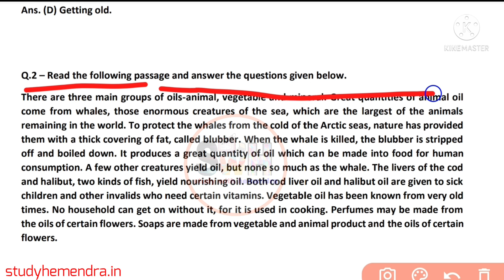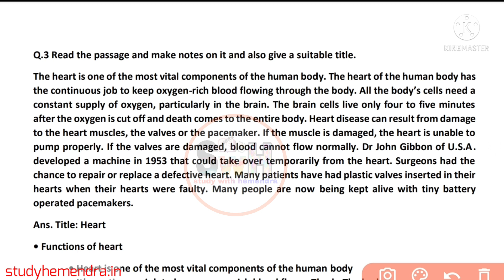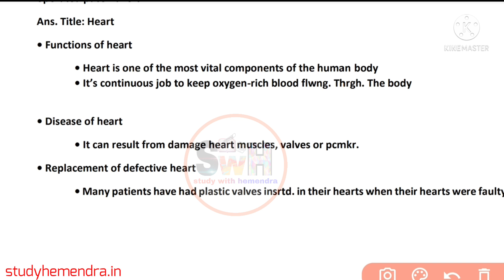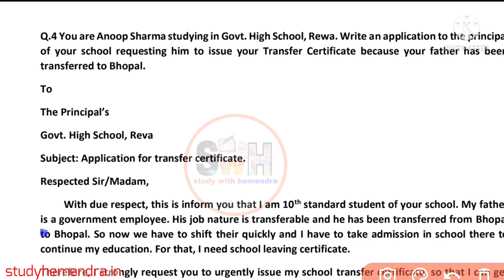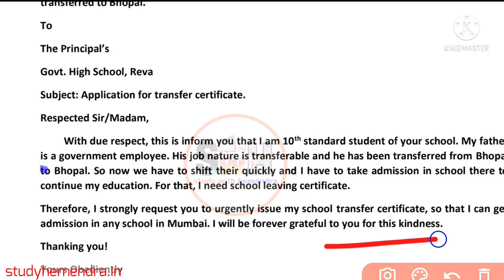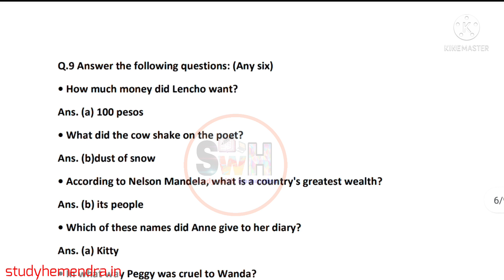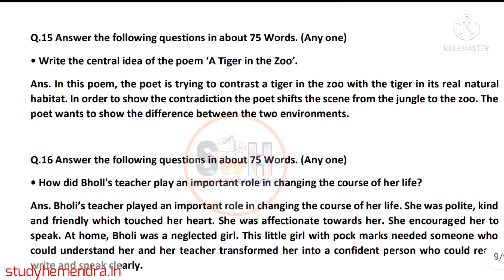mp board class 10th English varshik paper 2022 || kaksha 10 angreji annual paper 2022